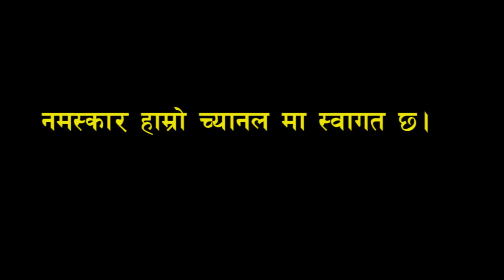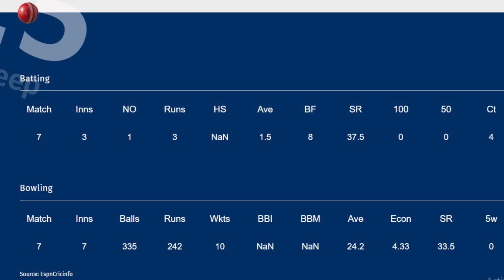SANDEEP LAMICHHANE BIOGRAPHY!!को हुन सन्दीप लामिछाने ?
PLEASE LLIKE ,COMMENT & SHARE.
SANDEEP_LAMICHHANE CRICKETER.
source:biography of sandeep lamichhane,wekipedia,online.website of sandeep lamichhane